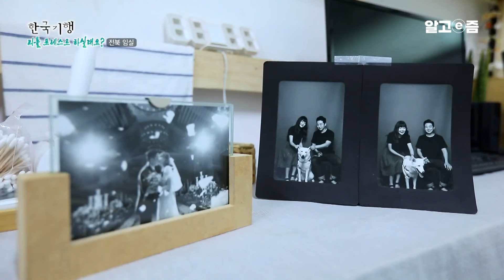"결혼식 하고 2달 후. 우린 탈서울 했습니다" 서울에서의 삶을 과감하게 포기하고 시골 비닐하우스에서 신혼생활을 시작한 20대 부부｜한국기행｜알고e즘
전라북도 임실군, 결혼하자마자 서울에서 시골로 내려온 이정민, 오의진 씨 부부.
20년 넘게 서울에서 살아온 부부는 결혼 승낙을 받으러 찾았던 시골에서 친정아버지 희석 씨의 말 한마디에 시골행을 결심했다.

“큰 꿈이 있는 게 아니면, 더 시달리지 말고 내려와 사는 건 어때?”

작곡 일을 하던 정민 씨와 디자인 일을 하던 의진 씨가 신혼살림을 들인 곳은 옥정호가 내려다보이는 언덕 위의 농막 한 채. 초라한 듯 보여도, 문 열고 나오면 펼쳐지는 백만 불짜리 비경 앞에 먹지 않아도 매일이 배가 부르다.

하지만, 이 비경 앞에 살려면 해야 할 일들이 만만치 않다.
푸릇푸릇한 이파리들이 돋아나 활기를 찾는 봄은 농사일이 제일 바쁜 시기.
매일 밭 갈고 비료 뿌리고 모종 심느라 하루해가 짧다.
그래도 두 사람 얼굴엔 시도 때도 없이 웃음꽃이 만발.
지독한 거름 냄새마저 이리 향기로울 수가 없다.

“거름 냄새가 다크초코우유 냄새처럼 느껴져요. 작물을 잘 자라게 해주니까 고맙죠.”

그렇게 자란 텃밭의 어린잎들로는 소리마저 신선한 피자를 굽고, 알싸한 향 진해진 두릅으로는 오일 파스타를 만든다.
직접 씨 뿌리고 모종 심어 길러 먹는 밥상이 가장 맛있는 밥상임을 깨달았다는 두 사람.

‘탈서울’을 감행한 그들에게 언덕 위의 농막 하우스는 꿈꿔오던 리틀 포레스트다.
📺방송정보
📌프로그램명 : 한국기행 - 리틀 포레스트 하실래요? 1부 우린 '탈서울' 했다